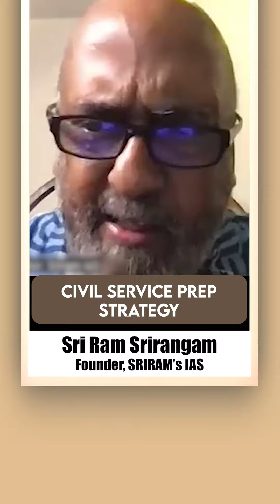Civil Service Prep Strategy